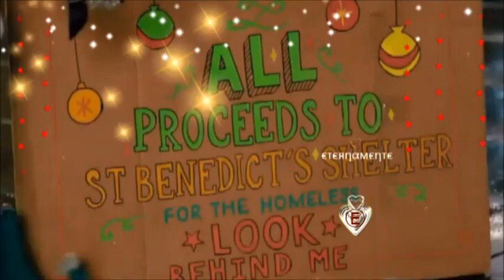Dalida 💕 Reviens Moi (Last Christmas)